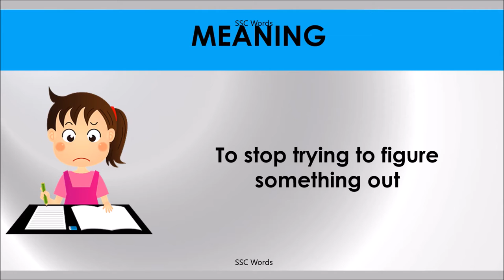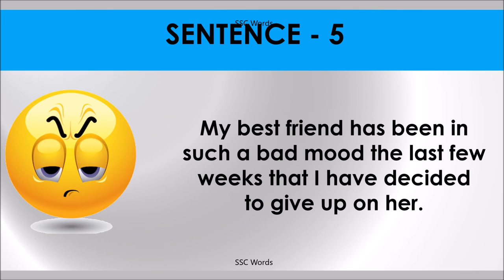GIVE UP Idiom 419 # Meaning and five sentences # SSC Words